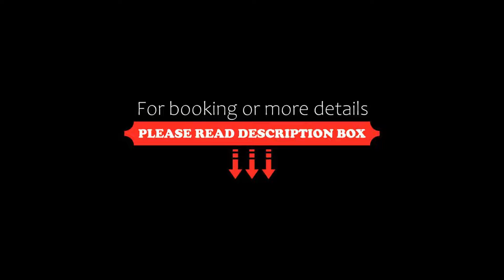Hotel Meublè Nazionale, Lignano Sabbiadoro, Italy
About Property:
This property is 2 minutes walk from the beach. Only 150 m from the beach, Hotel Meublè Nazionale is set next to Lignano city centre, and boasts an outdoor swimming pool and a rooftop terrace with hot tub. You can rent beach equipment on site.
The large bedrooms are air-conditioned and have a satellite TV. All rooms offer a balcony, and some overlook the Meublè's beautiful garden.
An extensive bu...
Property Type: Hotel
Address: Via Arco Della Paranza 13/A, Pineta, 33054 Lignano Sabbiadoro, Italy
Searching For
1. Hotel Meublè Nazionale - Lignano Sabbiadoro - Italy
2. Hotel Meublè Nazionale - Lignano Sabbiadoro - Italy Address
3. Hotel Meublè Nazionale - Lignano Sabbiadoro - Italy Rooms
4. Hotel Meublè Nazionale - Lignano Sabbiadoro - Italy Amenities
5. Hotel Meublè Nazionale - Lignano Sabbiadoro - Italy Offers and Deals
Audio Credit:
Track Title: Reasons To Hope
Artist: Reed Mathis